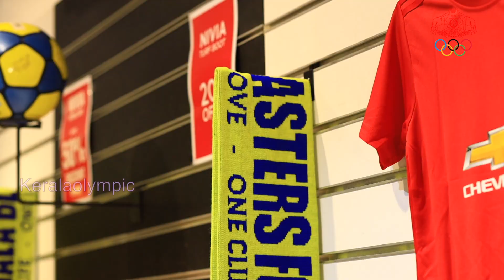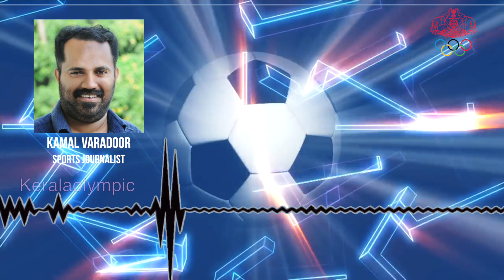Jamshedpur FC vs FC Goa | Kerala Olympic | Malayalam Match Review | ISL Podcast | Kamal Varadoor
FC Goa continue to depend on Igor Angulo for goals as the Spaniard scored a brace on Wednesday including the last-gasp winner in their 2-1 win over Jamshedpur FC in the Indian Super League at Tilak Maidan, Vasco.
Angulo first scored the equaliser from the penalty spot in the 64th minute before heading home the winner in the stoppage time. Jamshedpur had taken the lead in the 33rd minute through Stephen Eze.